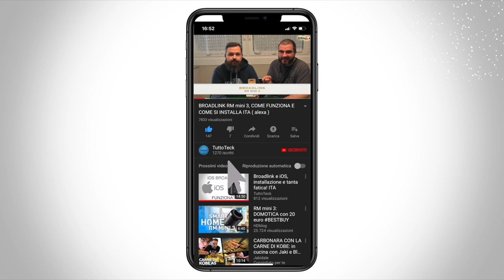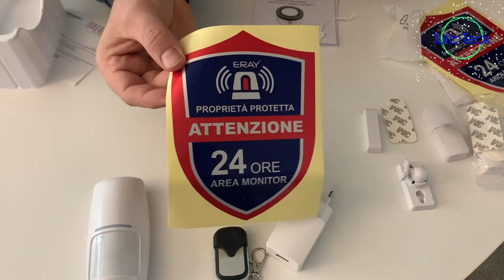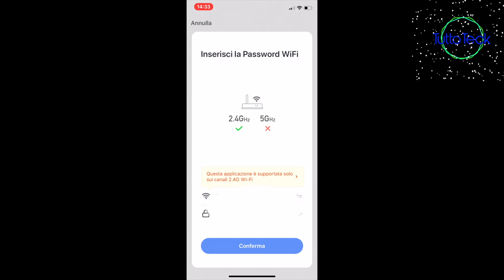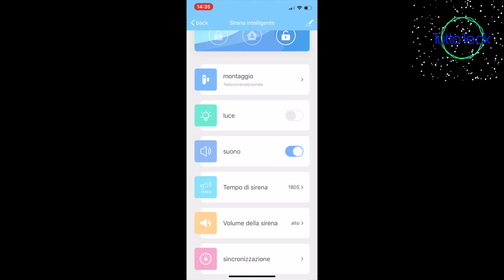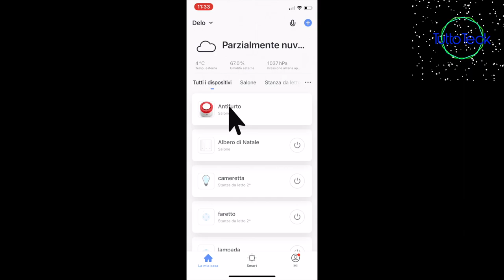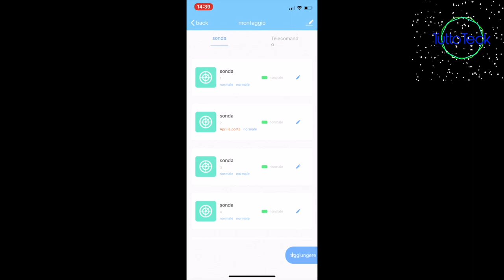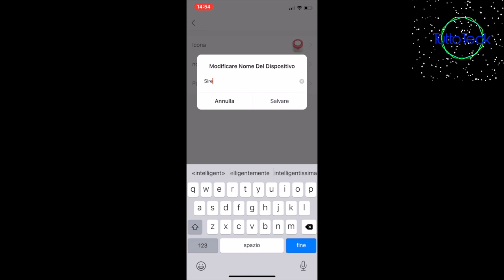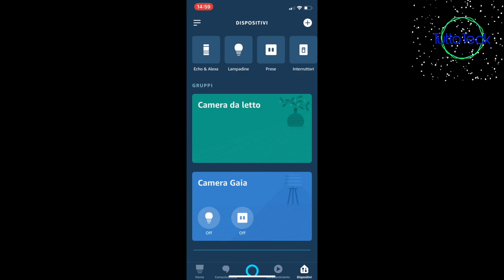ANTIFURTO SMART PER CASA, COMPATIBILE CON ALEXA, ERAY T1 -ITA-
☆ ANTIFURTO SMART

☆ STRISCIA LED:

☆ Philips Hue Lightstrip, Striscia LED, White and Color, 2 m:

☆ Broadlink RM03/RM Pro Telecomando Universale, Automazione Inteligente Telecomando WIFI + IR + RF:

☆ 1 INTERRUTTORE SMART JIMVOO:

☆BROADLINK RM MINI 3:

☆AMAZON ECHO SPOT:

☆AMAZON ECHO DOT:

☆AMAZON ECHO PLUS:

☆AMAZON ECHO SHOW:

☆2 PRESE WIFI ALEXA:

☆4 PRESE WIFI ALEXA: